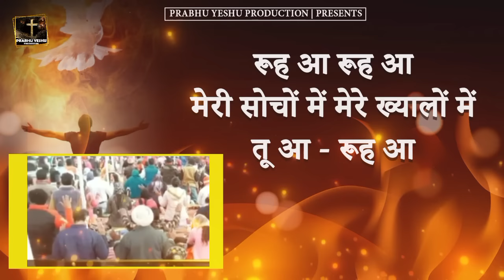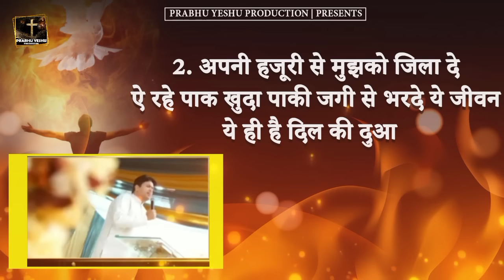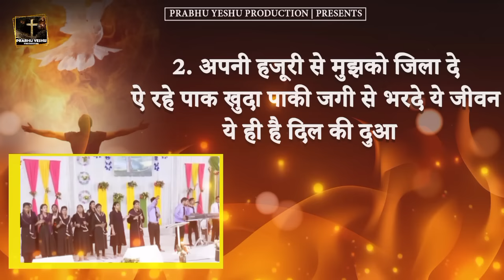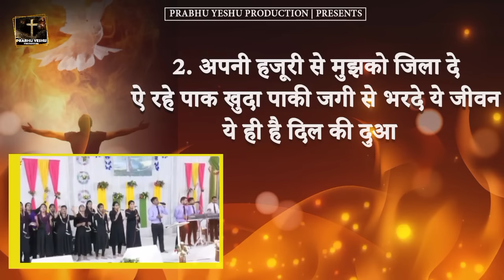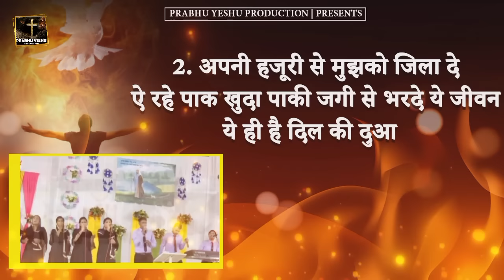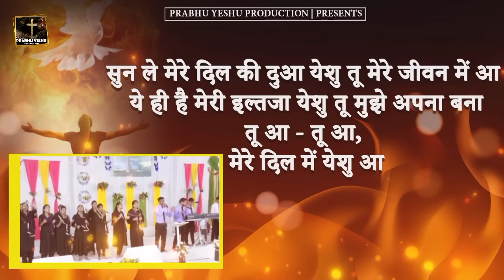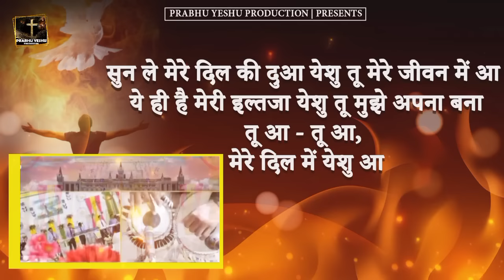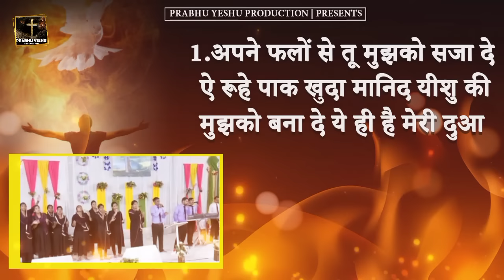रूह आ रूह आ || Rooh aa Rooh aa || Lyrical || Anointed Worship song of Ankur Narula Ministry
This Channel is Made To Glorify Jesus Christ.

rooh aa rooh aa worship song
rooh aa rooh aa ankur narula ministry
rooh aa rooh aa lyrics
apni hajuri se mujhko jilade worship
holyspirit worship
pavitra aatma ke gaane
ankur narula ministry ke gaane
ankur narula ministry songs
रूह आ रूह आ
rooh aa rooh aa
rooh aa rooh aa ankur narula
ankur narula ministry song
ankur narula ministry worship song
ankur narula worship songs
rooh aa rooh aa ankur narula lyrics
holyspirit songs
hindi worship songs
khambra church holyspirit songs
khambra church anointed songs
khambra church worship songs
pavitra aatma worship
yeshu masih ke geet.
yeshu masih ke gaane
apostle ankur narula ji worship
holyspirit songs with ankur narula ji
lyrical worship
ankur narula ministry lyrical songs
masih worship song punjabi
masihi song
new masih song
new worship songs 2023
pastor ankur narula sunday meeting
pastor ankur narula worship
pastor ankur narula worship songr ankur narula worship song
Anointed worship, bass boosted songs, 8dsongs, Ankur
Narula Ministries, Apostle Ankur Yoseph Narula, Pastor
Sonia Yoseph Narula, Khambra Church, Biggest Ministry,
Sophia Yoseph Narula, Yirmeyah Yoseph Narula, The
Church of Signs And Wonders, Sonia Narula Ministry,
Ankur Narula Wife, Prerit Ankur Narula, Ankur Narula
Ministry Fire Prayer, Ankur Narula Ministry Live Meeting,
New Worship Song, Hindi Worship Songs, Punjabi
Worship Songs, Ankur Narula Ministry Song, Live Sunday
Meeting, Live Thursday Meeting, Live khambra Church,
Today Live Ankur Narula, Ankur Narula Live, Ankur
Narula Ministries,Ministries,ankur narula ministry,ankur
narula worship songs,ankur narula ministries,ankur narula
songs,ankur narula ministry song,ankur narula ministry
new song,apostle ankur narula live,apostle ankur
narula,ankur narula,masih song,masihi songs,masihi
geet,worship songs,jesus song,jesus songs,new masih
song punjabi,new worship songs,yeshu masih song, rooh
paak,dekho kaise aaja ve kam,Dekho Kaise Ajab Hue
Kaam,देखो कैसे अजब हुए काम
ankur narula ministry holyspirit songs,
rooh aa rooh aa song